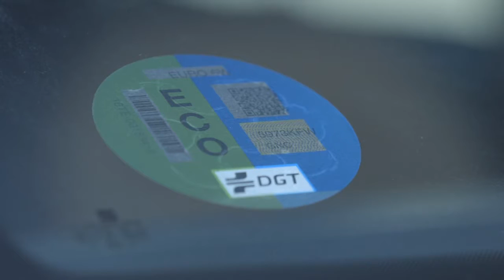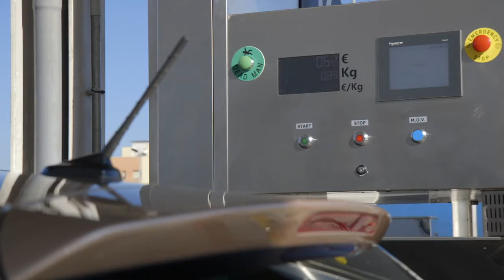2018 NEW Seat Ibiza TGI Model Driving Scenes